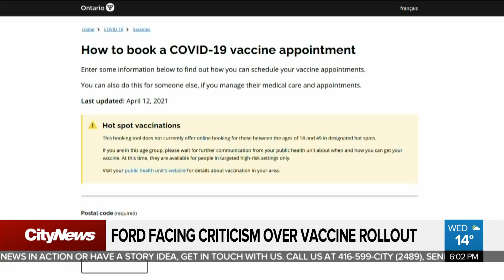Ford government facing criticism over vaccine rollout as clinics close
The Ontario government is facing criticism over its vaccination rollout as several clinics shut down, but Premier Ford is blaming the issues on supplier delays and inconsistency from the federal government. Cynthia Mulligan has the details.